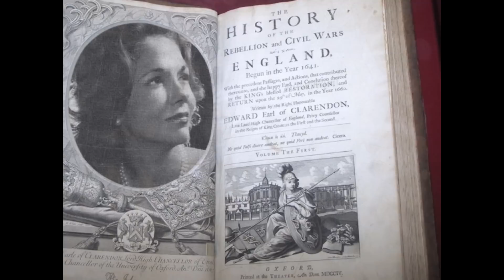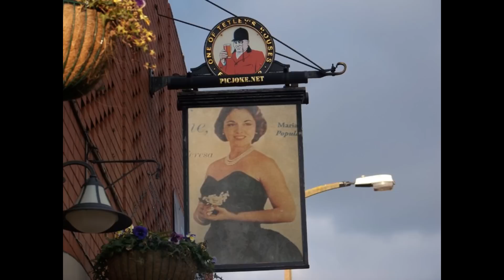Dame de Tus Rosas - Maria Teresa Carrillo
La soprano cubana Maria Teresa Carrillo  nos regala esta linda cancion del Mtro Ernesto Lecuona, "Dame de Tus Rosas" (  "Two Hearts that Pass in the Night") de su disco Look at Me, Love.